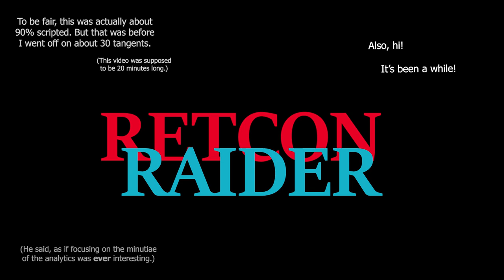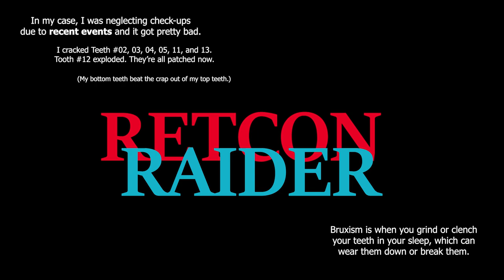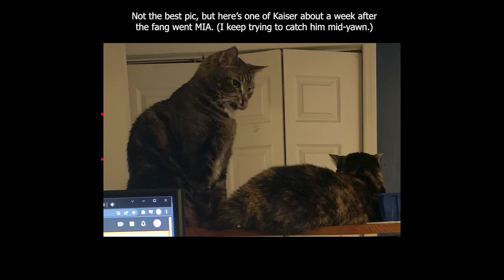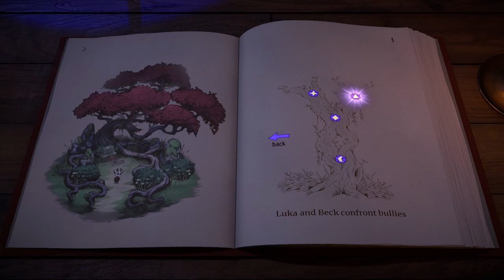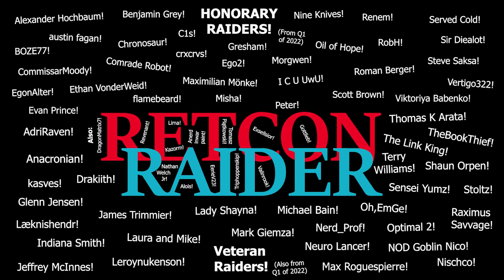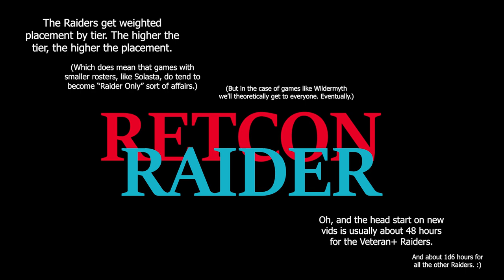Retcon Retrospective - Q1 2022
Today, it's time to look back at the past few months and try to figure out how we ended up here.

I mean, in theory. That's, like, theoretically what this video is supposed to be about. But I think I mostly just ended up talking about cats. And teeth. And cat teeth.

There might be something about games in there somewhere, too.

00:00 Intro by the numbers.
05:20 Scheduality of man.
08:46 Can't handle the tooth.
12:38 "Beacon Pines."
16:04 "The Black Pepper Crew."
17:42 "Death Roads: Tournament."
19:41 "Goblin Stone."
21:42 "Hard West 2."
24:25 "Solasta: Lost Valley."
26:48 "Shadow of the Road."
28:28 "The Pale Beyond."
31:10 Cat pics and/or special thanks.
35:38 Plugs and parting shots.

Raider Captain: Alois, Anerdinwarpaint, Dragonmatrix7, EerieV23, Exsellsior, Gottlieb, Kazorm, Lima, Nathan Welch Jr, Tomasz Piątkowski, Triphoppenskip, and Valinrook!

Veteran Raiders: AdriRaven, Anacronian, Drakiith, Glenn Jensen, Indiana Smith, James Trimmier, Jeffrey McInnes, kasves, Lady Shayna, Laura and Mike, Leroynukenson, Læknishendr, Mark Giemza, Max Roguespierre, Michael Bain, Nerd_Prof, Neuro Lancer, Nischco, NOD Goblin Nico, Oh,EmGe, Raximus Savvage, Sensei Yumz, Shaun Orpen, Stoltz, Terry Williams, The Link King, TheBookThief, and Thomas K Arata!

Honorary Raiders: Alexander Hochbaum, austin fagan, Benjamin Grey, BOZE77, C1s, Chronosaur, Ego2, EgonAlter, Ethan VonderWeid, Evan Prince, flamebeard, I C U UwU, Maximilian Mönke, Misha, Morgwen, Oil of Hope, Peter, RobH, Roman Berger, Scott Brown, Served Cold, Steve Saksa, and Vertigo322!

Raiders-in-Training: A.R. Jackson, Adam Lacko, AN, Ben Hollingshead, Boris Libin, Chai Tea, Christepher McKenney, David Gordon, David Stuart, Dawen Liang, DentonEX, Foetwain0, Frank Barone, Gilborath, Gristoufle, Henrik Reimer, hob0tron, James Maroulis, Jas Orcblood, Kris Lighthawk, Loolaloo, Luke, Manuel Lortie, Oscar van Vliet, PeteNZ, Purge, vucrulez, and Yvreth!